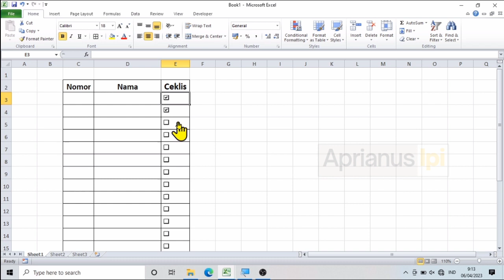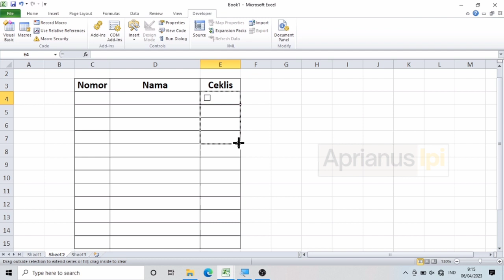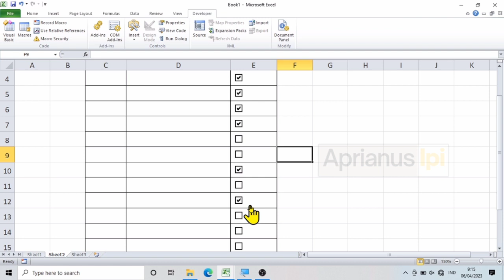Cara membuat tanda ceklis di excel dalam kotak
Cara membuat tanda ceklis di excel dalam kotak kecil.

cara membuat tanda ceklis dan silang otomatis di excel, cara membuat tanda centang, cara menambah ceklis di excel, membuat tanda ceklis di excel, membuat tanda ceklis pada excel, membuat tanda centang di excel,